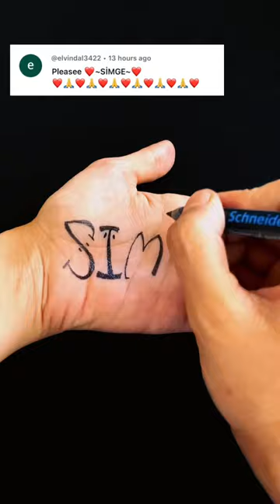Comment your name or your partner's name for cute fonts 😊 don’t forget to share | Draw ✍️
Writing art drawing on hand 🖐🏻
Used material: marker, acrylic